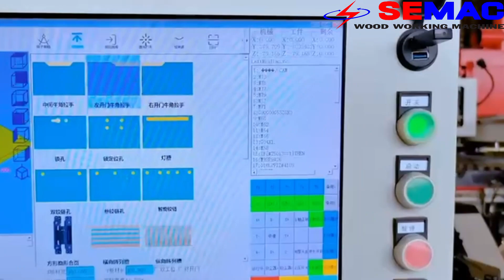DÒNG MÁY KHOAN HIỆN ĐẠI BẬC NHẤT- MÁY KHOAN ĐỤC Ổ KHÓA BẢN LỀ THAY DAO TỰ ĐỘNG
Semac - Quốc Duy hơn 20 năm hoạt động và phát triển. Diện tích kho bãi hơn 10 000 m2. Cùng với 2 kho bãi, sản xuất giúp. Hơn 100 đội ngũ nhân viên kỹ thuật giúp Quốc Duy trở thành đơn vị độc quyền về thi công, thiết kế dây chuyền sản xuất nhà máy chế biến gỗ tại Việt Nam.